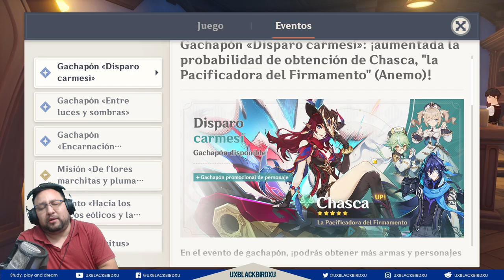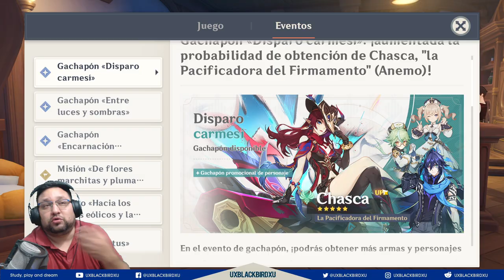✅CHASCA Y LYNEY 🔫 🔥 | 🌋 Genshin Impact🌋 | Vale la pena tirar por este Banner ? 🤔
0:00 Intro
1:02 Chasca
3:04 Lyney
4:01 Ororon
5:42 Barbara
8:23 Sacarosa
10:02 Vale la pena tirar por este banner ?
12:12 Despedida

Codigo Creador de Contenido en EPIC:
UXBLACKBIRDXU

OH EKATE
banners mas nuevos (ohekate)